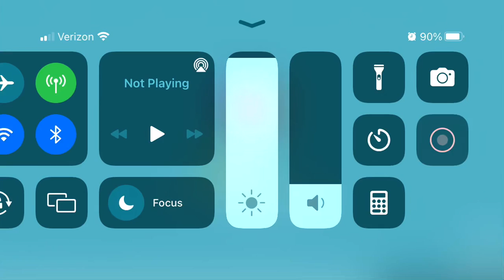The worlds coolest water slide